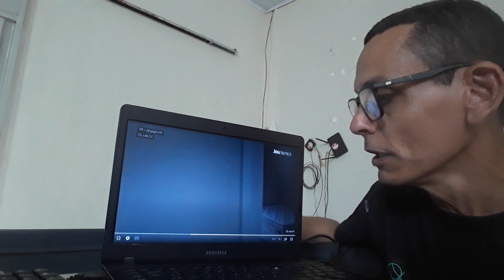Influenciador fitness Renato Cariani é alvo da PF: Operação contra tráfico mira fábrica em SP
Renato Cariani é alvo da Operação da PF conta tráfico mira fábrica em São Paulo